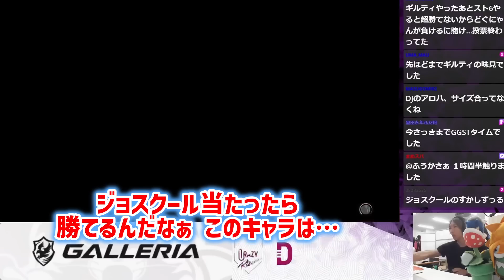【スト６】もけのIDが意味不明すぎて対戦開始前からブチギレてしまいました ※ガチ対戦動画です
スト６です。
対戦前からキレさせてくる格ゲー巌流島スタイル。

【所属】
Pro Gaming Team Crazy Raccoon所属